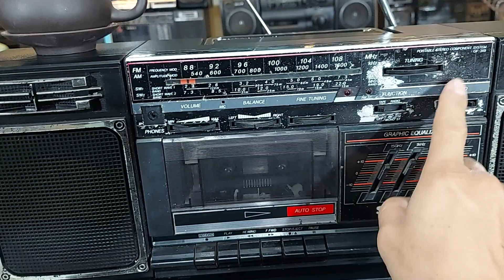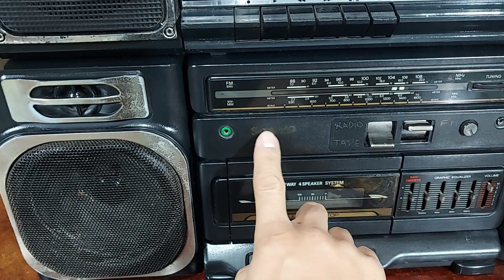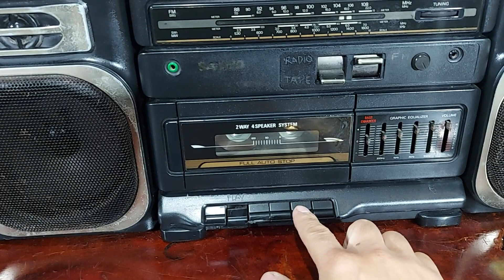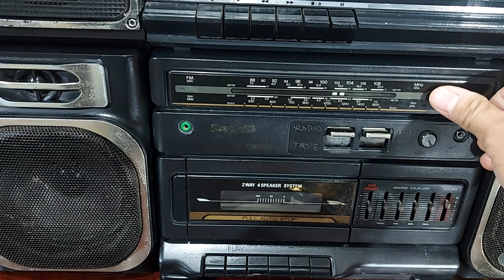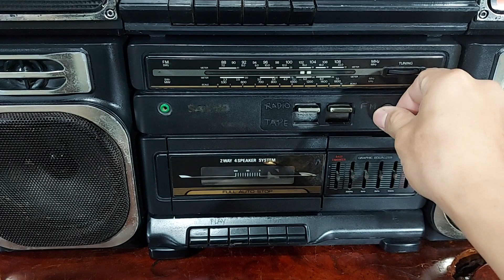Đài Sharp 319 , Sanyo 9100 giá 700k 1 chiếc | 0822111444 | điện tử tuấn thắm T61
Hôm nay em còn 2 chiếc đài giá rẻ cho các bác chơi sưu tầm . Đầu tiên là chiếc đài SHARP 319 huyền thoại  . Chạy tốt băng dây , Radio phần Am tốt , Fm tiếng nhỏ . Thứ 2 là chiếc Sanyo 9100 , băng dây chạy bình thường tiếng hơi nhỏ , nhưng bù lại Radio Fm bắt nét , to rõ , Am ko bắt được . Đồng giá 700k 1 chiếc , bao síp nếu các bác chuyển khoản đủ . Số điện thoại : 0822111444 .